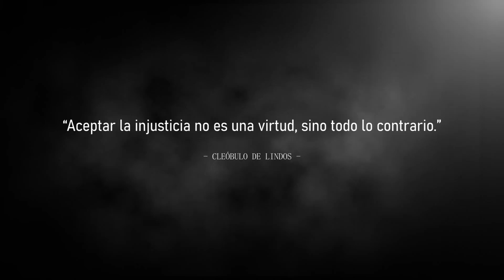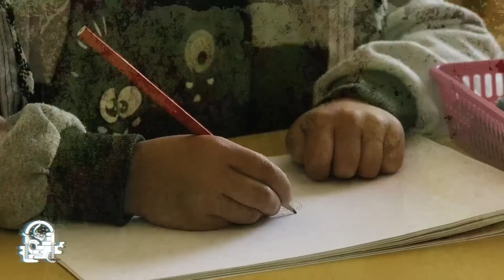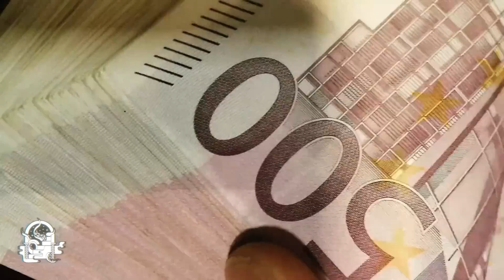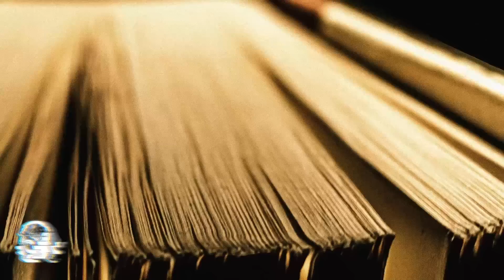Mi Primo Edgar Parte I (Relatos De Terror)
Créanme que dude un poco en compartir esta experiencia en el canal, y pensaba enviarla únicamente a la plataforma verde de audio, sin embargo "la vida es un riesgo" y aquí esta la primera parte de este relato que era algo fuerte y tuvo que ser suavizado un poco para evitar detalles.

Por cierto son 3 partes, que pueden llegar a ser desbloqueables día trás día si veo más comentarios y me gusta de lo normal. De ustedes depende eso.

Parte II:
Parte III:

¿Has escuchado el último relato de Tenebris?